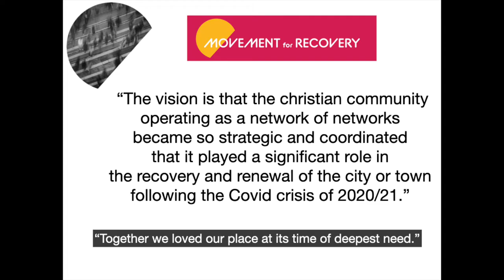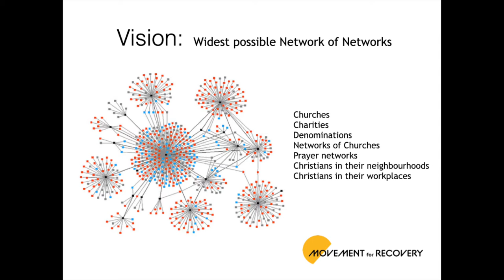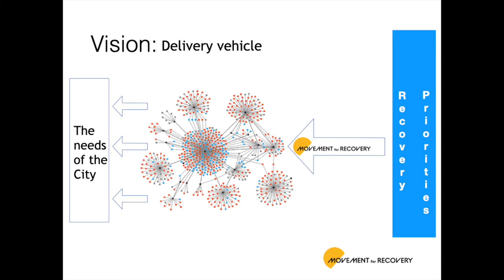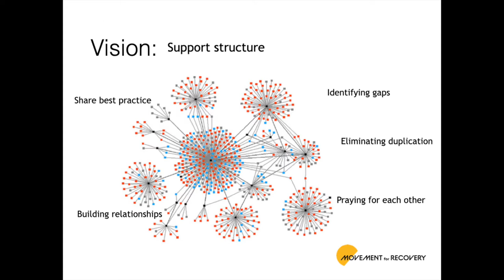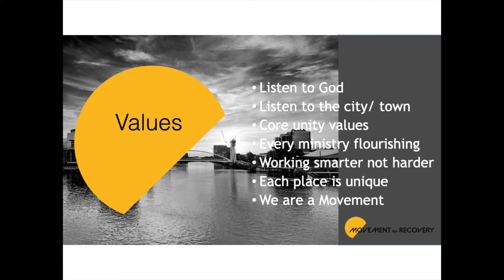Movement for Recovery: Overview and Regional Updates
Roger Sutton gives a brief overview of the Movement for Recovery and then there are regional updates from across the UK.